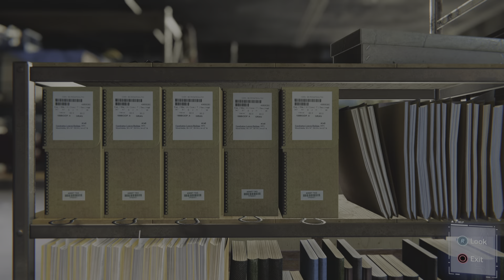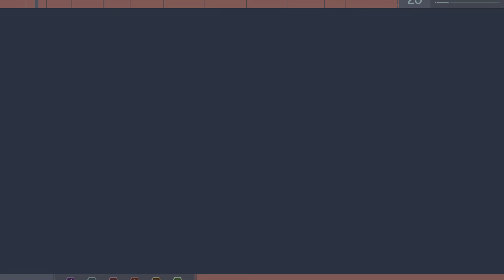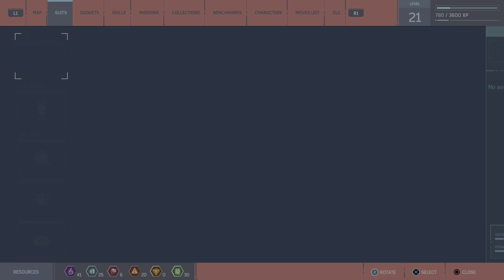Marvel's Spider-Man Remastered Part 8